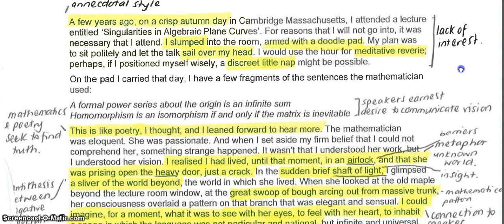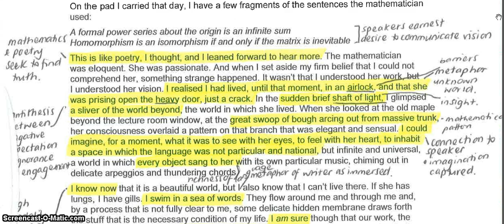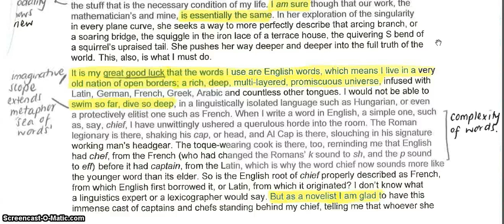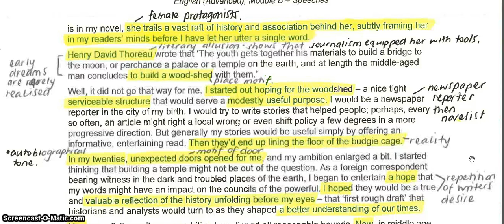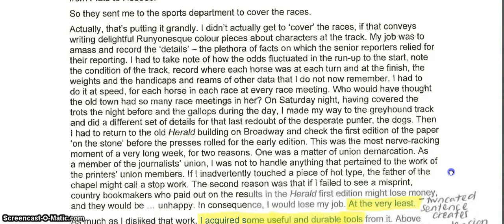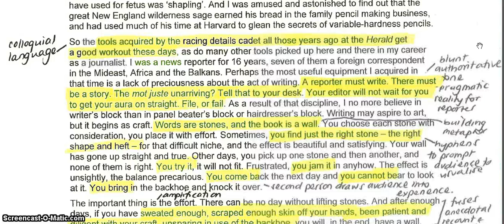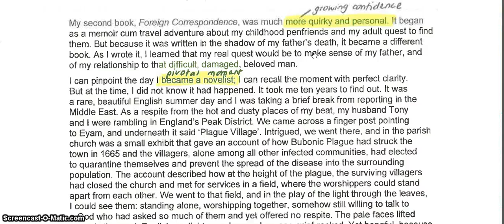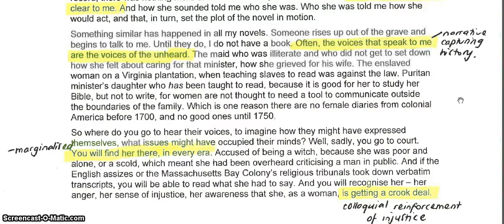Brooks Pt 1